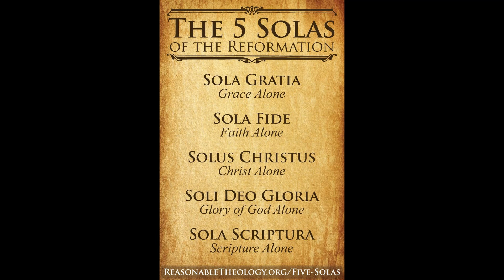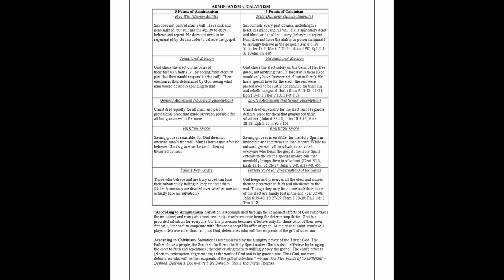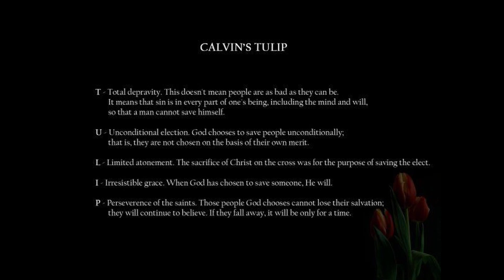Intro to Reformed Theology/Calvinism- (Epi 4)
R.C. Sproul- "It(Reformed Theology) is a belief system that is indeed an entire life and world view with God at the center."

Reformed Theology, Calvinism, Tulip, The Five Solas, Reformed Protestantism. Whichever way you want to describe it, this was the predominant way Christians held the view of God and the Bible after the Protestant Reformation for 100's of years.

This episode we give a glimpse to the branch of theology we personally hold to known as Reformed Theology and explain why we're convinced it's the proper Biblical understanding of God, faith and the Bible.